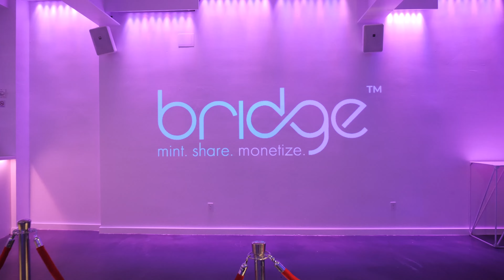NYC fashion week Event 2022